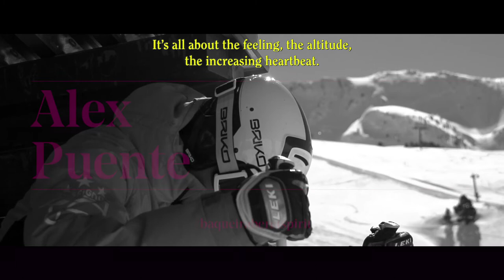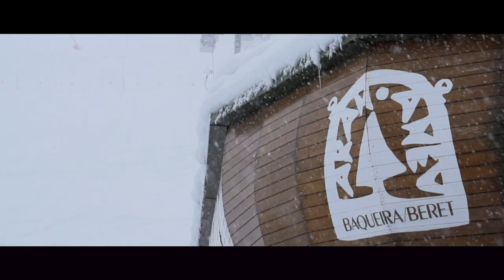Trailer Baqueira Beret 2018-2019 (English)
Passion for the mountains, excitement, pure sport, intensity, nature, style, quietness, relaxation... everyone has his own way of interpreting it, but we all share the Baqueira Beret Spirit.

[Video, production and edition Bumpy Films]